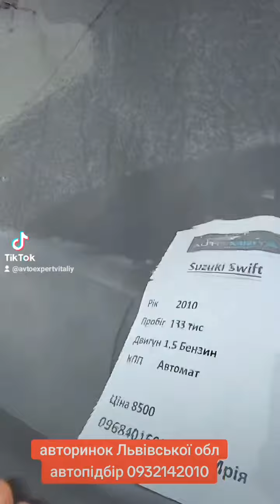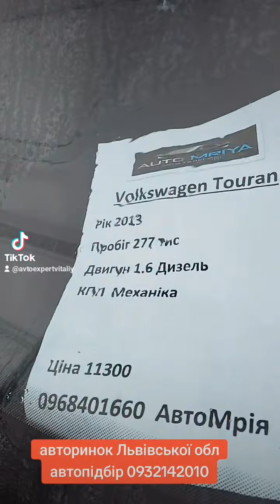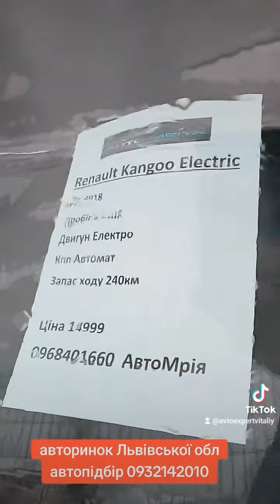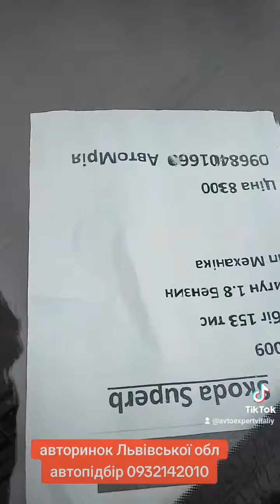Авторинок Львівської обл, автопідбір 0932142010